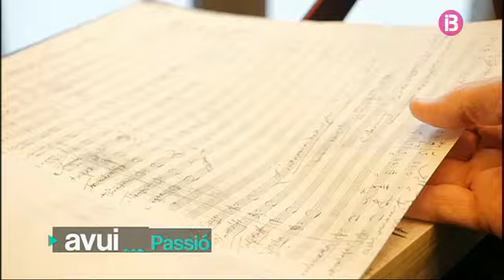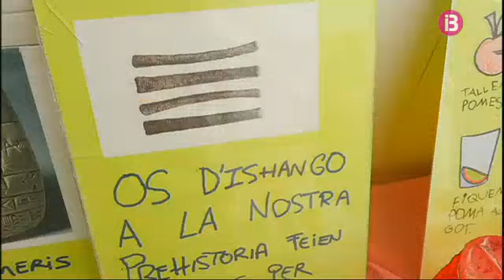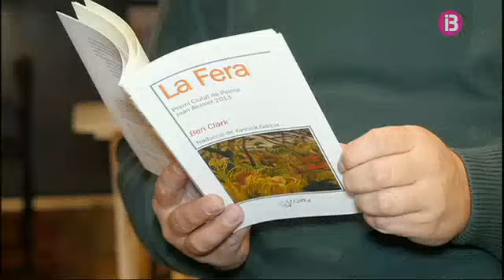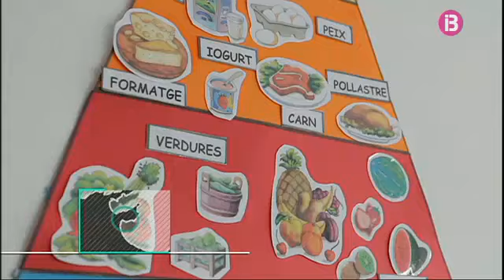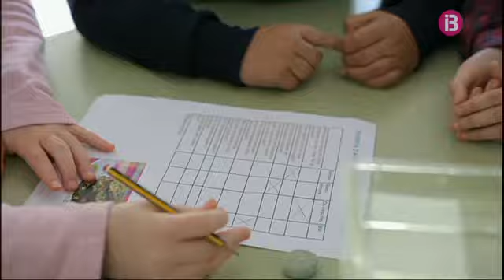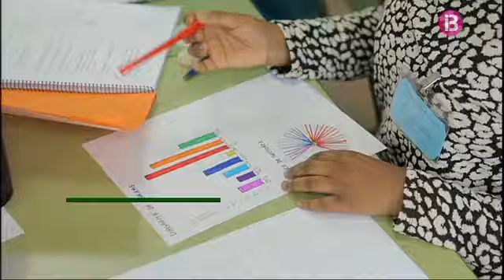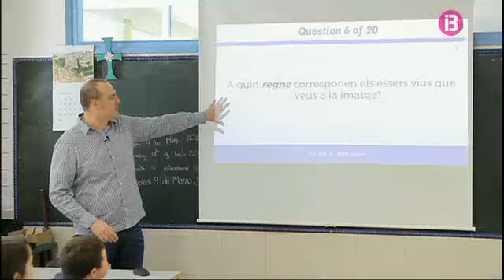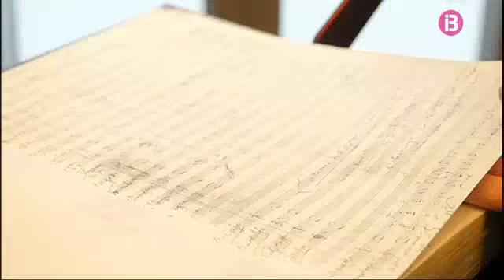Engrescats IB3 - Cap. 1 - la passió per aprendre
Comprovarem la passió que mou el món de l’ensenyament i l’aprenentatge. Coneixerem uns alumnes que han momificat pollastres per explicar la mort a l’Antic Egipte, veurem el vuit de la Seu des d’una perspectiva matemàtica i astronòmica i visitarem una cooperativa que han posat en marxa un grup d’alumnes per pagar-se el viatge d’estudis, entre molts altres temes apassionants.